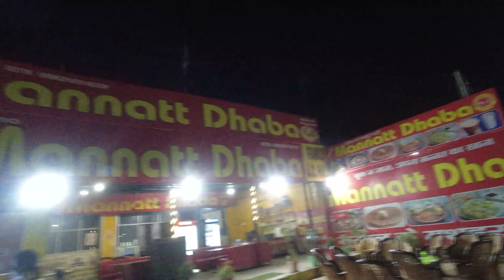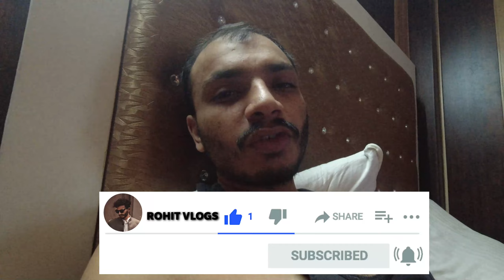Ambala to Rishikesh || Ride per yahe dekhna baki tha 🔥 || Rohitvlogs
"Rev up your excitement as we hit the open road on two wheels in this motovlog adventure! 🏍️🌟 Join me as I explore new destinations, share riding tips, and experience the thrill of the ride.